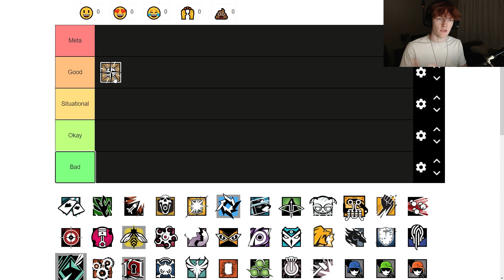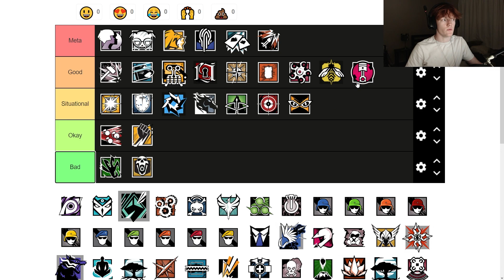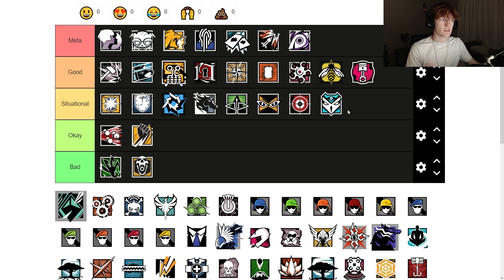The Official Solo Q ATTACKER Tierlist for Y8S2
Socials 🤙
I also have a bunch of YouTube shorts you should check out! :)
Music 🎵
Where the Trap is | Audio Hertz (Outro)
rainbowsixsiege rainbow6siege r6s dread factor, rainbow six siege montage, operation dread factor, athieno, jynxzi
Timestamps⏰:
00:00 - Nomad
00:21 - Blitz
00:58 - Dokkaebi
01:30 - Lion
01:56 - Montagne
02:20 - Nokk
02:58 - Amaru
03:40 - Ace
04:05 - Thermite and Hibana
05:03 - Brava
05:22 - Blackbeard
05:37 - Grim
06:19 - Flores
07:00 - Maverick
07:31 - Ash
07:58 - Iana
08:19 - Sledge and Buck
09:30 - Capitao
09:57 - Osa
10:13 - Finka
10:38 - Glaz
11:16 - IQ
11:41 - Gridlock
12:22 - Jackal
13:04 - Kali
13:58 - Sens
14:22 - Thatcher
14:59 - Zero
15:10 - Ying
16:28 - Twitch and Zofia